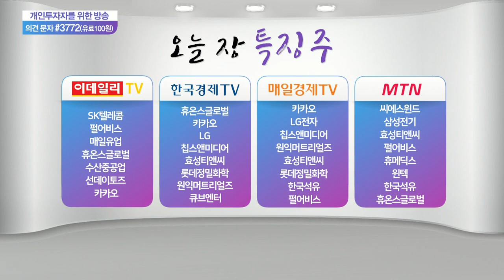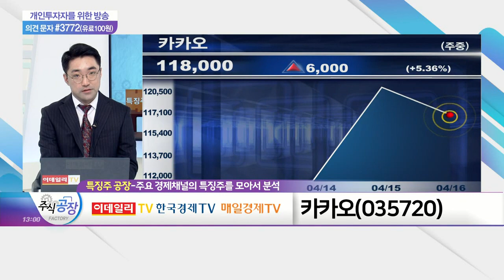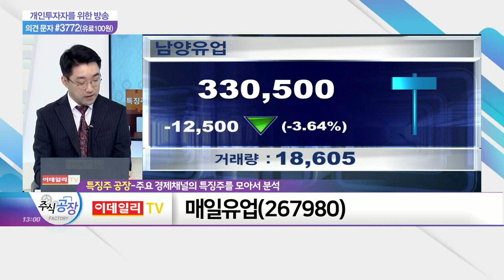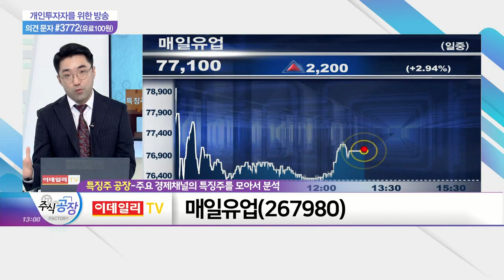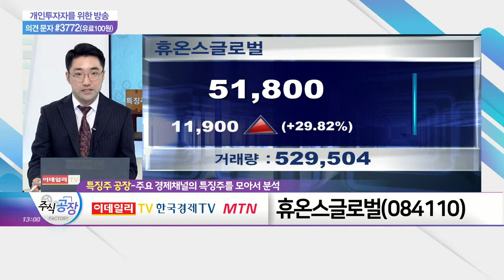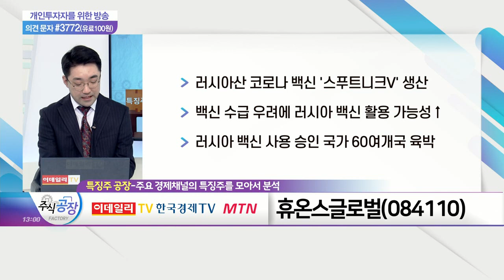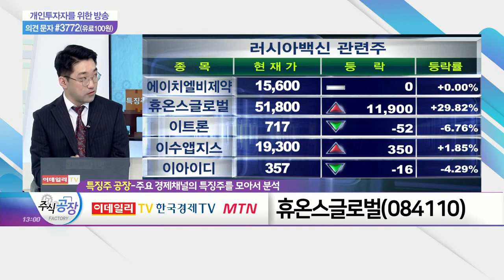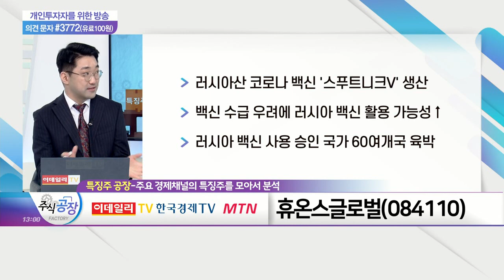카카오, 매일유업, 휴온스글로벌_특징주 공장 (20210416)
카카오(035720)
- 전일 장 액면분할 후 첫 거래
- 5,000억원 규모 블록딜 영향
- 블록딜 시장 영향 미미

매일유업(267980)
- 경쟁사 '남양유업' 식약처 고소에 강세
- 남양유업 세종공장 영업정지 가능성
- 매일유업, 유가공 제품 최대 비중 차지

휴온스글로벌(084110)
- 러시아산 코로나 백신 '스푸트니크V' 생산
- 백신 수급 우려에 러시아 백신 활용 가능성↑
- 러시아 백신 사용 승인 국가 60여개국 육박